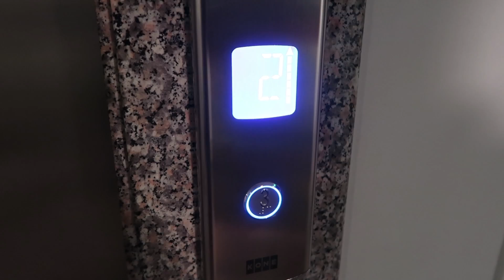PAPHOS CYPRUS HOLIDAY DAY THREE | OLYMPIC LAGOON RESORT | VLOG | THE LODGE GUYS